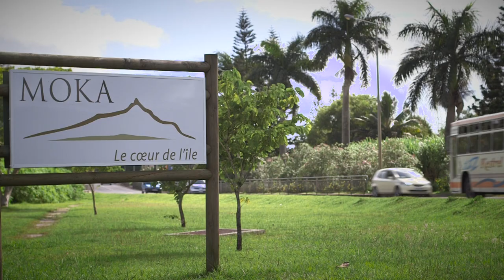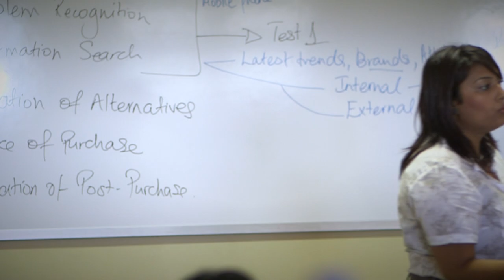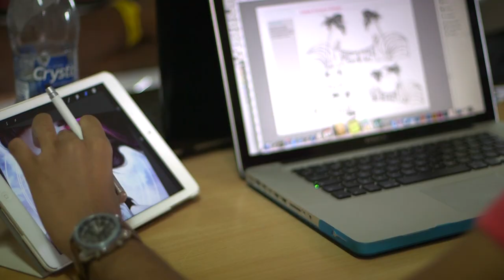Charles Telfair Institute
Campus Tour